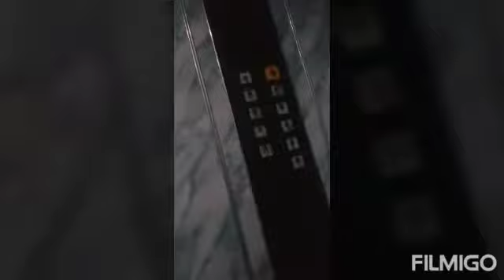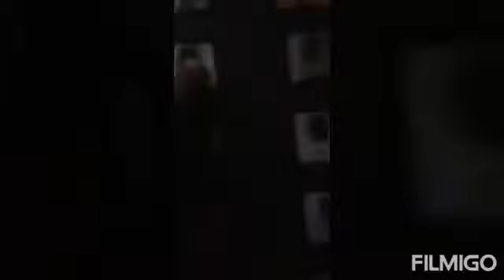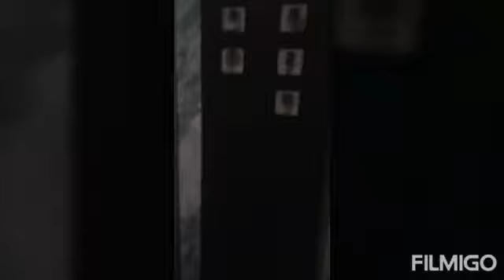Elevatori Campanella Traction Elevator.WE WENT TO THE GARAGE.(freakin scary)